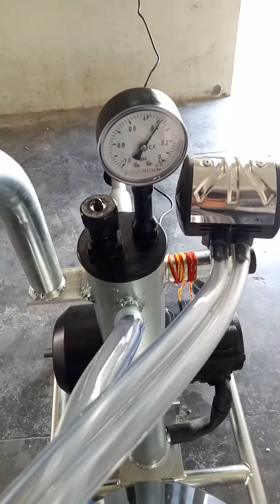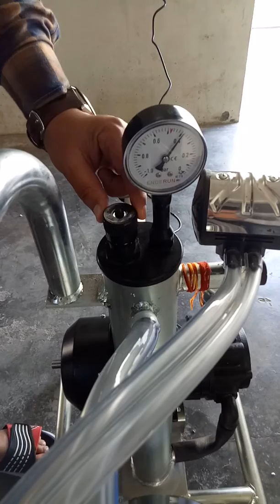Detail Reveiw Of Single Bucket Milking Machine(Krishna Industries)